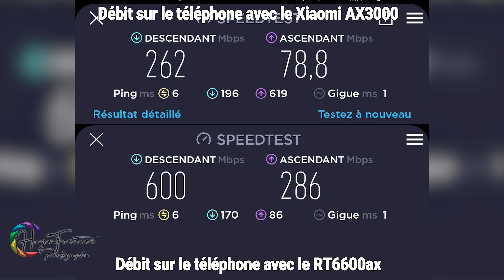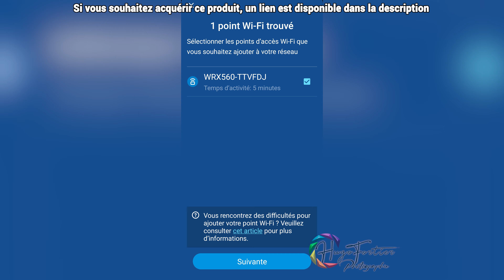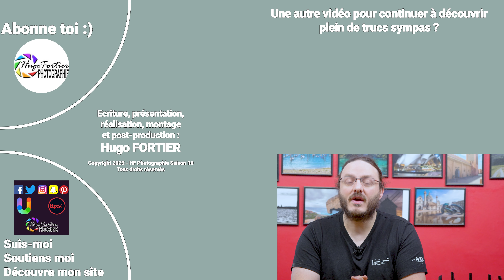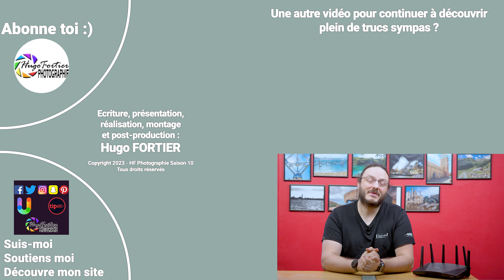Routeur Wi-Fi 6E (AX) Mesh Synology RT6600ax - Test / Avis / Review / Présentation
Achetez ce routeur sur Amazon et soutenez la chaîne en même temps via ce lien

Cette semaine on teste un nouveau produit de chez Synology, le routeur WiFi mesh RT6600ax ! Un routeur manageable, que l'on peut combiner à d'autres homologues pour étendre la couverture wifi, et qui offre un grand nombre d'options pour manager son réseau, filtrer les connexions et les contenus, et savoir ce qu'il se passe sur le réseau.

Est-ce fiable ? Facile à utiliser ? Les options attendues sont-elles bien présentes ? Les débits sont-ils au niveau des attentes ? On teste ça !

Enjoy ! ^_^

Merci à Gerhard Denninger et Jean Cayeux pour leur soutien ! 😁👍

Mon matériel :
- Boitier :
Sony Alpha
Vous pouvez aussi utiliser un GH5, très bon choix en rapport qualité / prix

- SSD Samsung
- Processeur AMD Ryzen 9 5950X
- Ram 128Go Kingston Fury DDR4 3600 CAS18